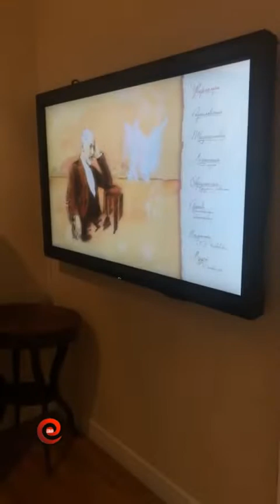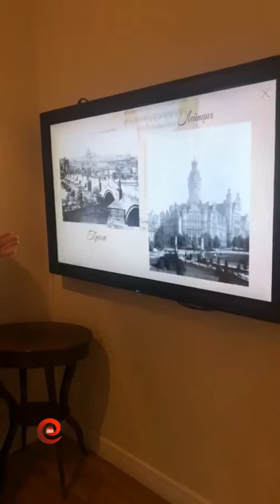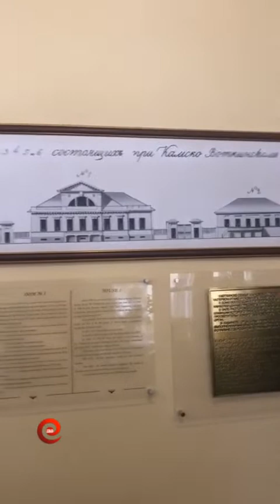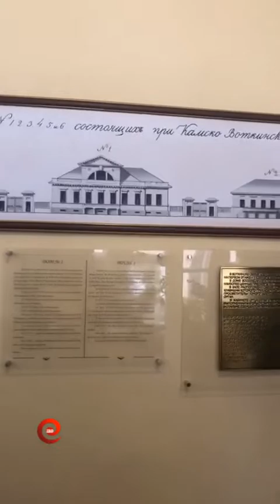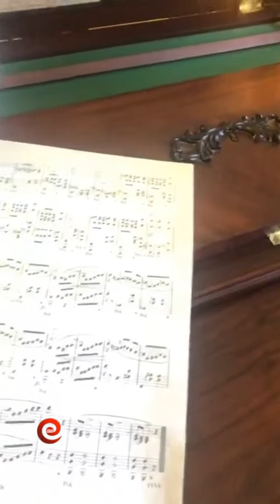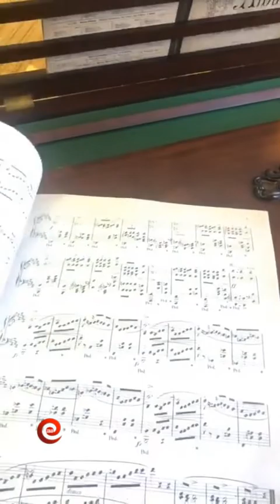Олег Майами в прямом эфире 14 12 2018